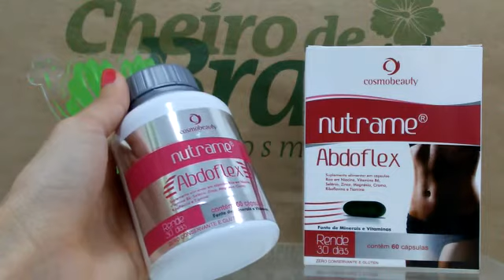NUTRAME ABDOFLEX - COSMOBEAUTY ARACAJU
Nutrame Abdoflex 60 Cápsulas Cosmobeauty

Suplementação Oral atuando na síntese de redes proteicas, resultando em grande eficiência quando agregada a tratamentos corporais firmantes.

Suplemento alimentar em cápsulas rico em:
- Niacina
- Vitamina B6
- Selênio
- Zinco
- Magnésio
- Cromo
- Riboflavina
- Tiamina
- Cafeína

** Rende 30 dias - 60 Cápsulas, ou seja, recomendado ingestão diária de 2 cápsulas.
** Produto indicado para maiores de 19 anos